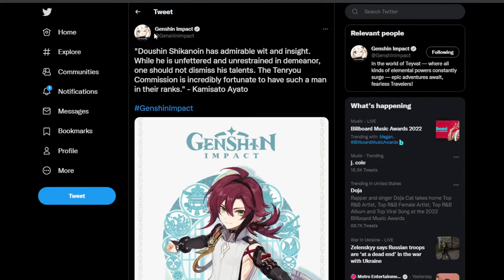Shikanoin Is Genshin Impact's Latest EXPERIMENT! Here's why: